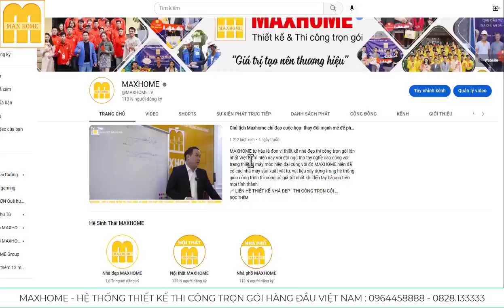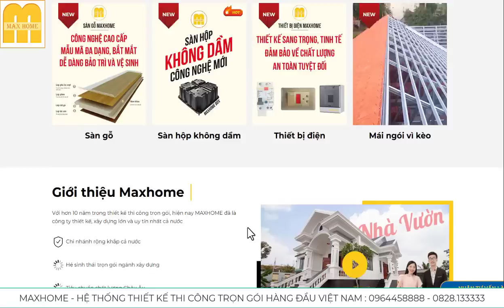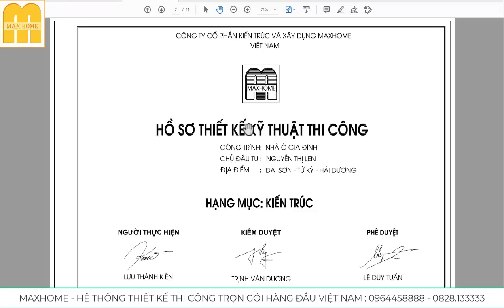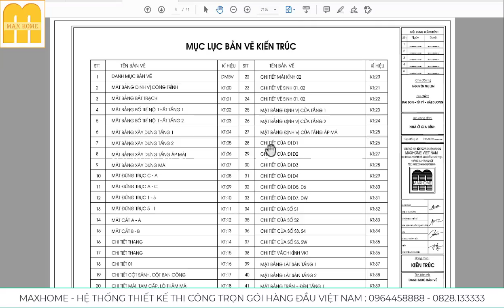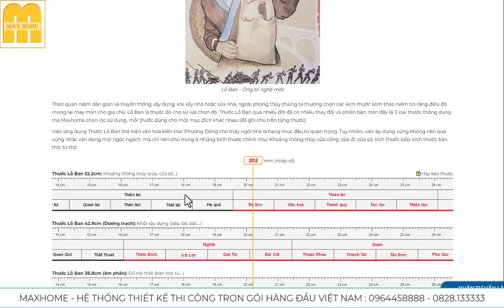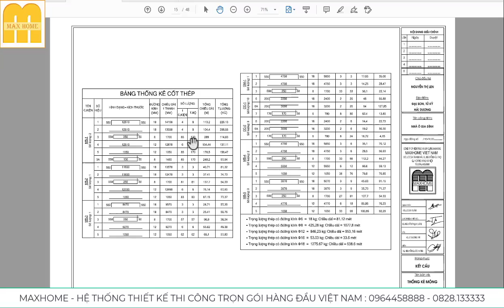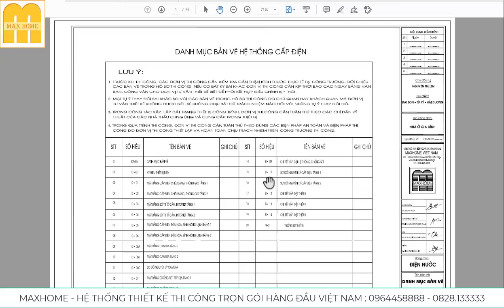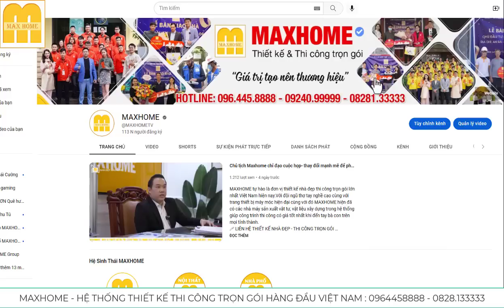BIỆT THỰ 2 Tầng MÁI NHẬT chỉ từ1,2 tỷ TRỌN GÓI tại TỨ KỲ HẢI DƯƠNG | MH01470